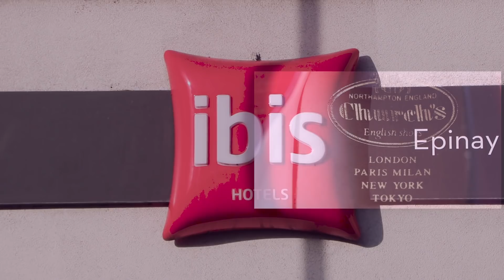Mariage Coutumier de junior Mbeba et Laeticia Ewembe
PDVServices